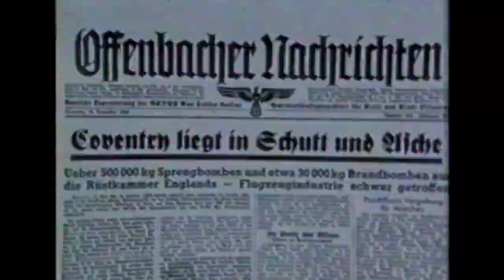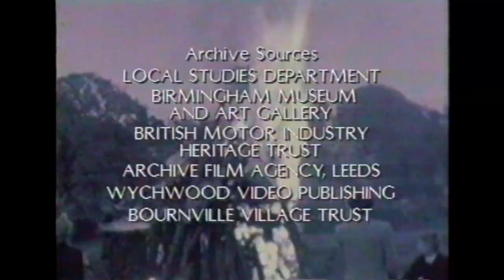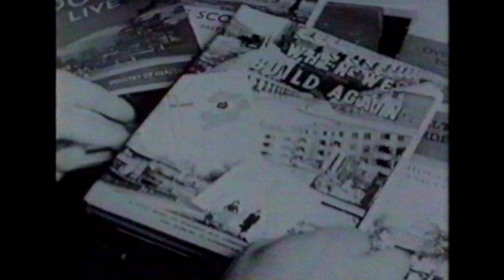Birmingham Part Three - A City at War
Barely 17 years after the Great War that had brought Britain to its knees, the country was once again asked to make sacrifices and give their all to the war effort. With its strong industrial background, Birmingham was already geared to help manufacture the vehicles that could be adapted for war use, and with the threat of the German Luftwaffe screaming across the skies, it was only right that the production of planes, most notably the spitfire, was ramped up to help protect the British public.

While many of its men and women were involved in the forces abroad, many more stayed behind to defend the city, with inhabitants risking their lives by taking up fire hoses, first aid kits, manning antiaircraft guns and positioning barrage balloons in order to save others from the devastating destruction of the Blitz. Meanwhile, the city's children were separated from their families to escape the worst of the bombing and would return from their adventures changed: not all host evacuee families were as kind or as welcoming to their charges as it would appear.

For Birmingham, the Second World War was a time of great hardship and sacrifice and the hard work continued for many years after, as its people painstakingly rebuilt parts of the bomb-damaged city.

This programme was part three of the six-part series called “Birmingham” - produced to celebrate the city’s centenary in 1984. It is presented by Michael Buerk.